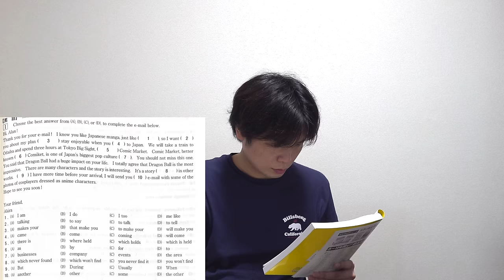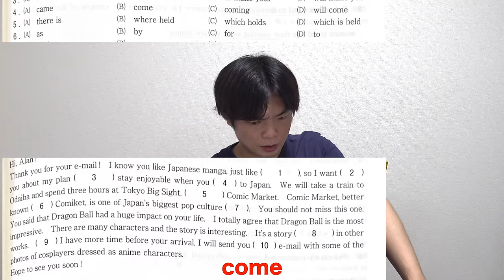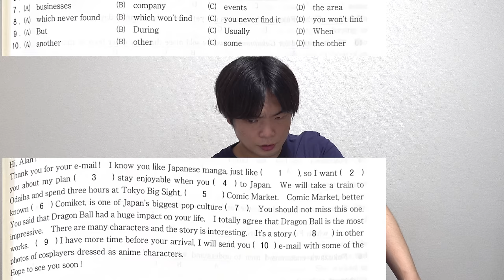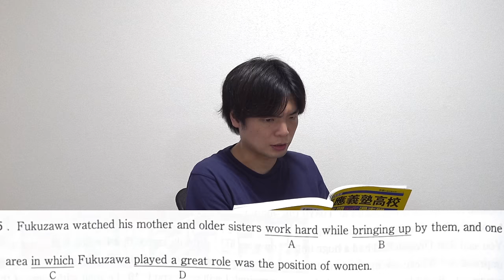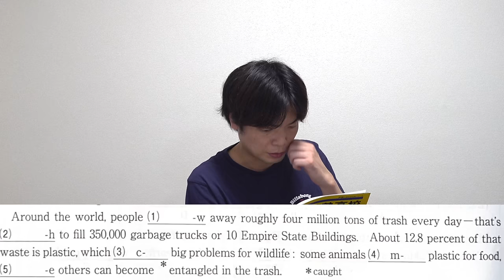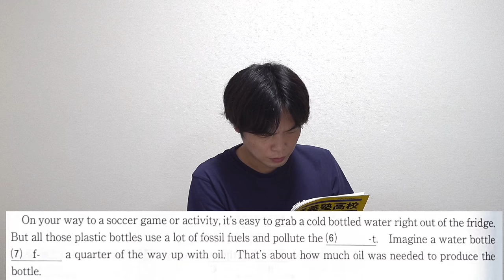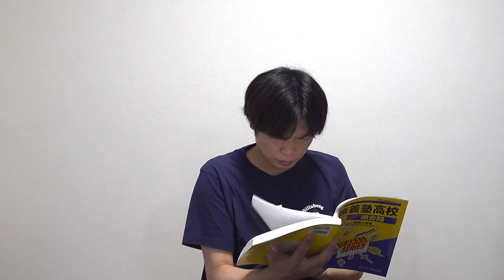【MARCHより難しい】慶應義塾高校の英語の問題にTOEIC満点講師が挑戦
甲子園優勝の慶應高校の英語の入試問題が難しすぎた

【ドラゴン細井の出身】渋谷教育学園幕張高校の英語にTOEIC満点講師が挑戦

‹出演者情報›
もりてつ
発音指導士